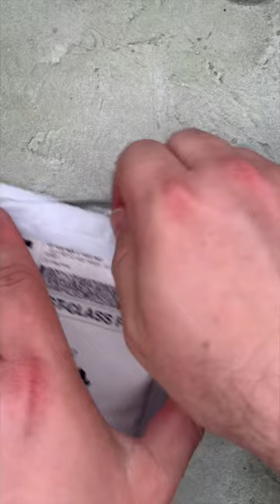Installing Flytanium backspacer on Spyderco Paramilitary 2